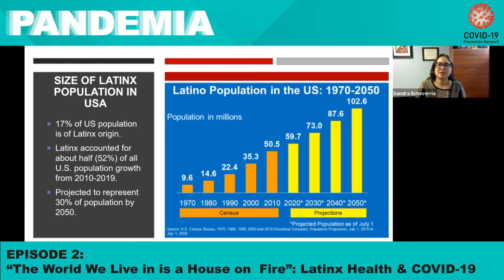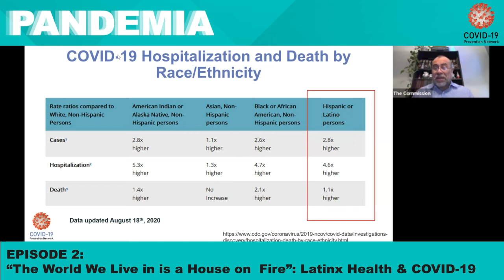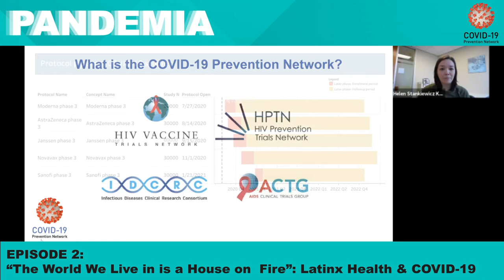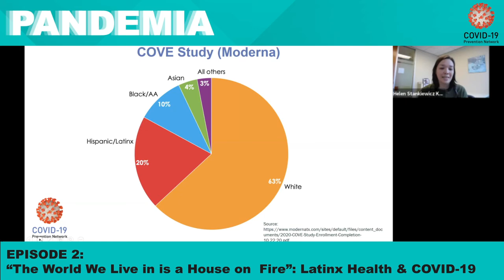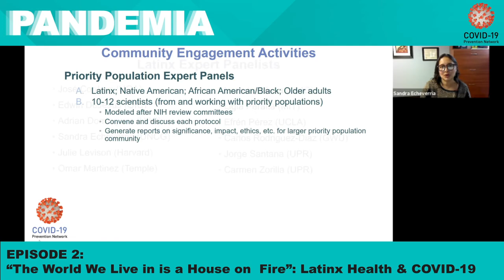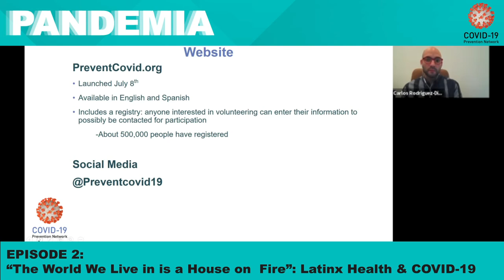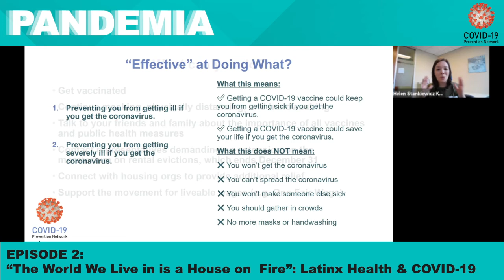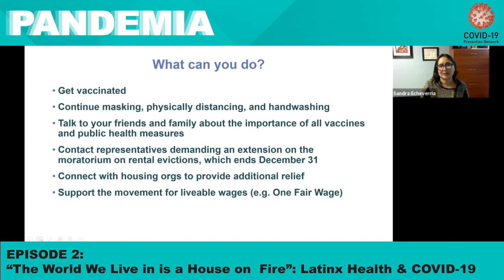PANDEMIA Episode 2 - "The World We Live in is a House on Fire": Latinx Health & COVID-19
The great Mexican-American writer, Sandra Cisneros, says, "The world we live in is a house on fire, and the people we love are burning."

This second episode of the Pandemia series covers our community's health during the COVID-19 pandemic--and how we can work together to put this fire out.

Speakers
Guillermo Chacón (Latino Commission on AIDS)
Sandra E. Echeverria, PhD, MPH (University of North Carolina-Greensboro)
Luis Mares, LMSW (Latino Commission on AIDS)
Carlos E. Rodriguez-Diaz, PhD, MPHE (George Washington University)
Helen Stankiewicz Karita, MD, MS (University of Washington)